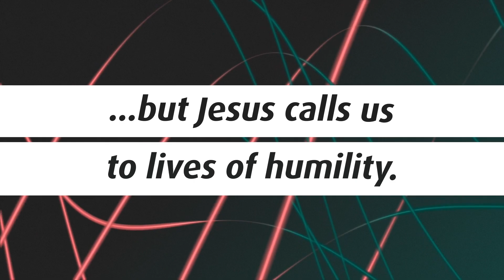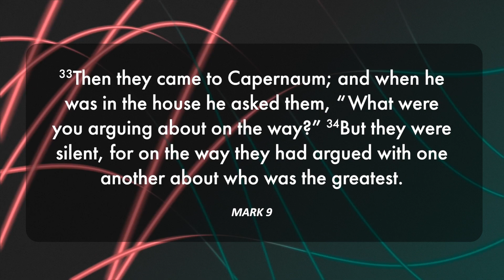9.29.24 | Follow The Leader | Sermon Only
Rev. Kathy Brockman | Mark 9:33-34